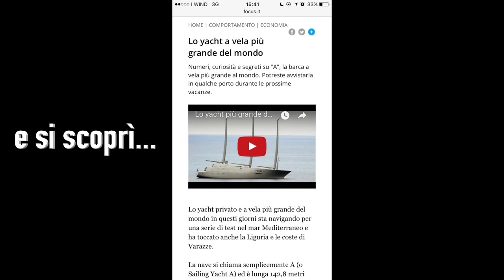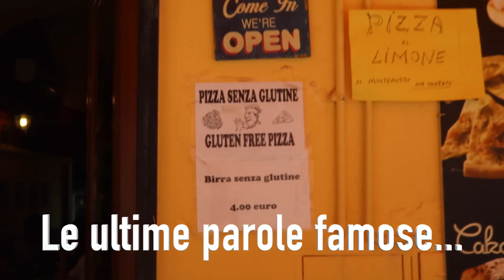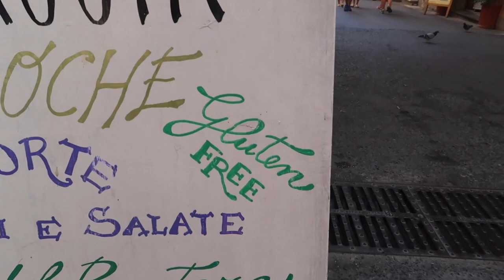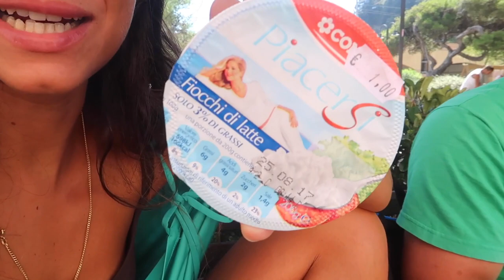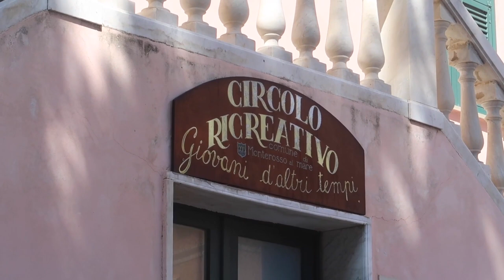Se non son matti, non li vogliamo - GITA A MONTEROSSO. || Vlog #38